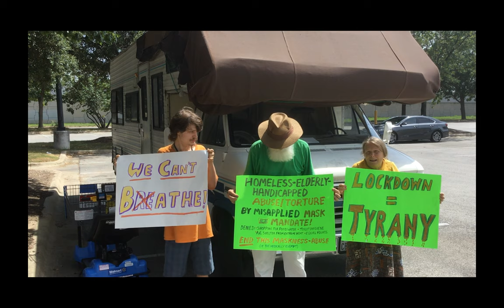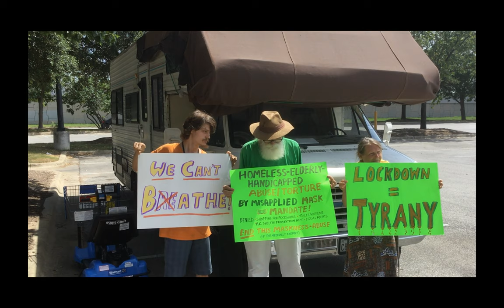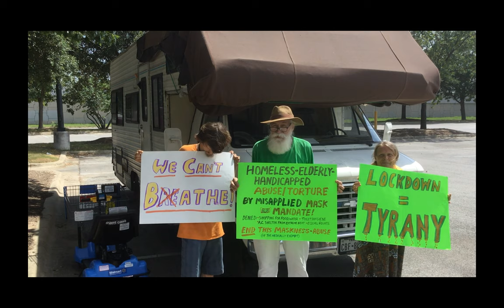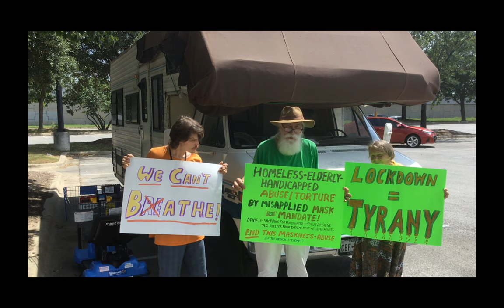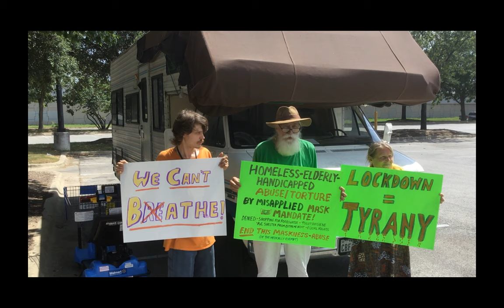2020-07-08 - Austin Texas Mask Mandate Fallout Final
Lockdown Face Mask Mandate In Texas Guilty of Tortuous Abuses